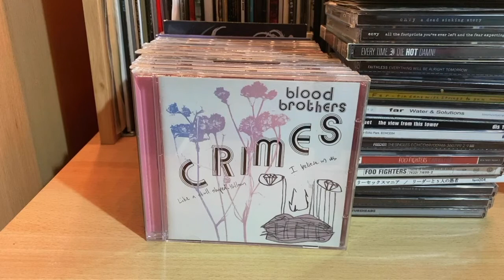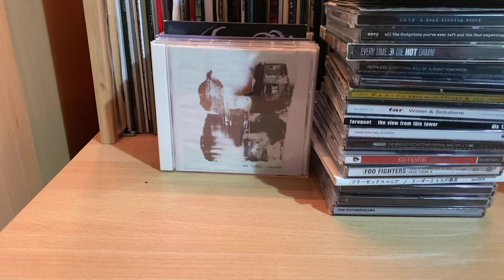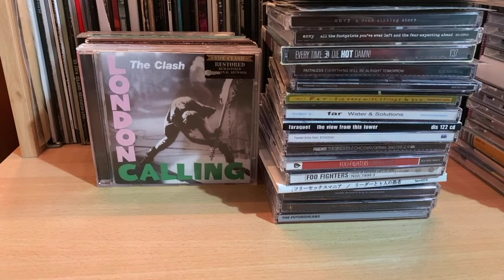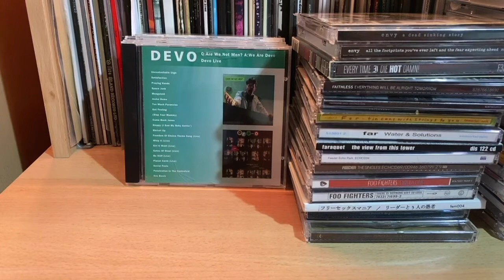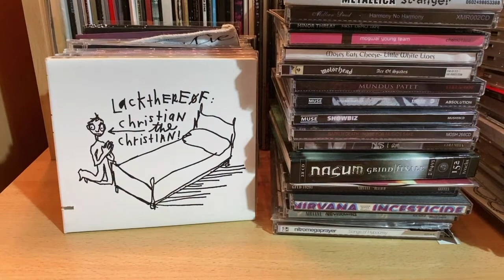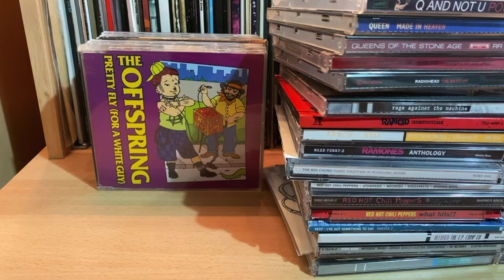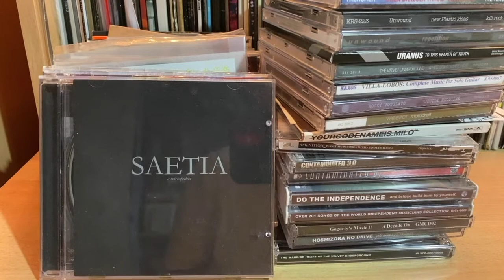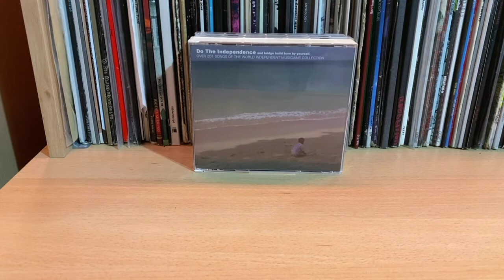My Weird Record Collection - Part 3 - CDs